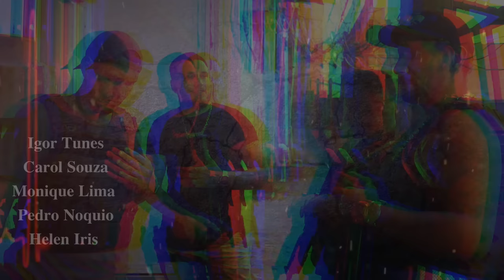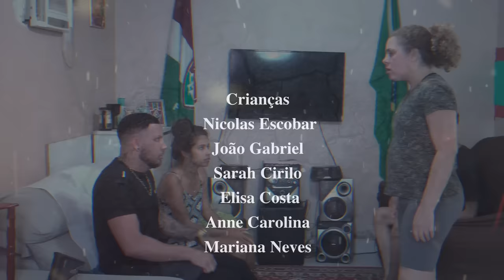LINHA CRUZADA #9 EPISÓDIO (WEBNOVELA)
WebNovela LINHA CRUZADA

"Está é uma Produção independente,  inspirada no Livro Linha Cruzada de Fabiana Escobar."

PRODUÇÃO

Fabiana Escobar
Hudson Carvalho
Jefferson Luis
Victor Fontinele
Thiago Goncalves
Cleber Ribeiro
Lucas França

ELENCO

1 @igortunes_ator / Igor Tunes como Michel
2 @ana_ss71 / Carol Souza como Nina
3 @bjsnicklima / Monique Lima como Melissa
4 @helen__iris / Helen Iris como Andressa
5 @Sennastunts_duble_1975 / Marcos Sena como Matos
6 @alicenara_  / Alice Nara como Marluce
7 @alaercio.ferreira.10 / Alaercio Ferreira como Pai de Nina
8 @sil_soaresoficial / Silvânia Soares como Joelma
9 @josioliveira123 / Josi Oliveira como Luisa
10 @felipedamianigualberto / Felipe Damiani como Otávio
11 @adrianamarcelonick / Adriana Santos como Carmelita
12 @nelsonluisrodriguesdasilva / Edy como Zeca
13 @victtor_fontinele / Victor Fontinele como Mike
14 @nandalim04 / Fernanda Lima como Micaela
15 @daniloaraujofraga / Danilo Araújo como Milton
16 @jonassilvaator / Jonas Silva como Sargento Paulo
17 @faby_hapy / Scarllet como Josi
18 @wallace_quitete / Wallace Quitete como Dedé
19 @vitorflores.oficial / Vitor Flores como André
20 @pedronoquio / Pedro Noquio como Alessandro
21 @heronelisiocm Heron Sampaio como Pedro
22 @cleberribeiro021 / Cléber Ribeiro como Tiago
23 @zadhebaimahof / Zadhe Baimah como Ângela
24 @nanda_tellles / Maria Fernanda como Tâmara
25 @jaoxll08 / João Gonçalves como Irmão Nina
26 @suelisilvadelicia / Sueli Silva como Macumbeira
27 @jhennypecaibes / Jhenny como Empregada
28 @fabioferrazdasilvaoficial / Fabinho Vidigal como PM
29 @edu_sdp27 / Eduardo Santos como PM
30 @siel_oficial_  / Siel Silva como Bandido
31 @veve_black13 / Veve Black como Bandido
32 @mcvenuteoficial / MC Venute como Bandido
33 @luishenrique.desouza.9887 / Peixe como Bandido
34 @sd.paiva / Paiva como Bandido
35 @wellington_fideliss / Fidelis como Bandido
36 @fernando_guanabara / Fernando Guanabara como Bandido
37 @malualvesmusaporreta / Malu Alves como Mãe de bandido
38 @ofc_dacaxu / Victor Silva como Bandido
39 @higoralcantara1 / Higor Alcantara como Bope
40 @thito_sonhador / Thiago Gonçalves como Bope
41 @dnikecria02 / D Nike como Bope
42 @rikinho.vx / Luiz Henrike como Bandido
43 @tkduartt.ofc / TK Duartt como Bandido
44 @anabiaofc / Ana Beatriz como Mulher da Tropa
45 @alveslucea__ / Lucea Alves como Mulher da Tropa
46 @bibi_2143 / Ana Gabriely Fernandes como Mulher da Tropa
47 @ericjnunes / Eric Nunes como Bêbado
48 @lindicostas / Lindi Costa como Bêbada
49 @camila_leitesantos / Camila Leite como Bêbada
50 @021_2jk /  João Gabriel como Michel (criança)
51 @sarah_sarinhava / Sarah Cirilo como Melissa (criança)
52 Elisa Costa como Nina (Criança)
53 Anne Caroline como Micaela (Criança)
54 @neves_mariana021 / Mariana Neves como Andressa (Criança)
55 @rodrig777 / Rodrigo Ferreira como Bandido
56 @roberto_gomes2345678 / Roberto Gomes como Bope
58 @sobrinho.joaovitordasilva / João Vitor como Bandido
59 @raissa_diaz23 / Raissa Diaz como Gabriela
60 @marcelinhodabaixada / Marcelinho como Malvadeza
61 @alexsandro.nycollas06 / Alexsandro Roberto como Bandido TP Malvadeza
62 @rai_piloto / Piloto como Bandido TP Malvadeza
63 @gaguindododia / Marcos 2M como Bandido TP Malvadeza
64 @pretoraro.ofc / Preto Raro como Bandido TP Malvadeza
65 @pauloricardotimoteo6 / Paulo Ricardo PL como Bandido TP Malvadeza
66 @weslleysouza_021 / Weslley Souza como Bandido TP Malvadeza
67 @021_lzinn.fxp / D Raça como Bandido TP Malvadeza
68 @thathai_putoebolado / Tchatchai como Bandido TP Malvadeza
69 @xsantosx / Balla como Bandido TP Malvadeza
70 @maikinho_do_grau17 / Michael Lemos como Bandido TP Malvadeza
71 @fagnercriolo763 / Fagner Lira como Nova TP Michel
72 @brssilva99 / BR como Nova TP Michel
73 @wellingtonchristiamdasilva4518 / W.T como Nova TP Michel
74 @boquinharc / Bokinha como Nova TP Michel
75 @daviddijapaoficial / David Dijapa como Nova Tp Michel
76  / Lily de Almeida como Georgina
77 paula goias/ cena baile1/
 -paulalima1997
78 Bruna Pires @bruxpires

Músicas:
Frente do morro - Ari & BN Ratão
Rio de Janeiro - Mano R7
Bota que Bota - Mc Mayarah

APOIO
BIBLIOTECA PARQUE DA ROCINHA
ASSOCIAÇÃO DE MORADORES DO PARQUE DA CIDADE
ASSOCIAÇÃO DE MORADORES DA ROCINHA
PROJETO FAMÍLIA NA MESA
UPP ROCINHA